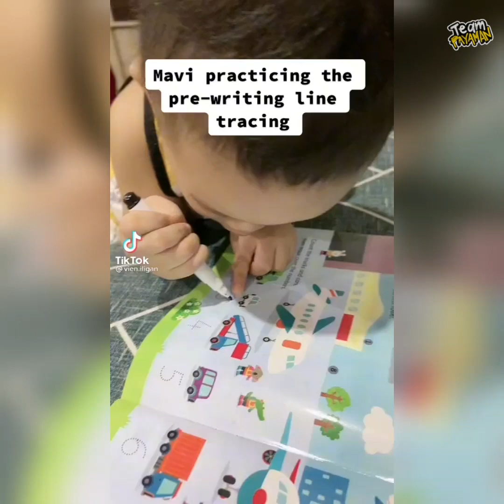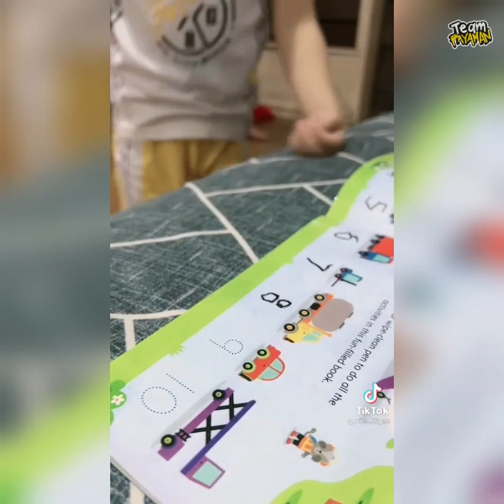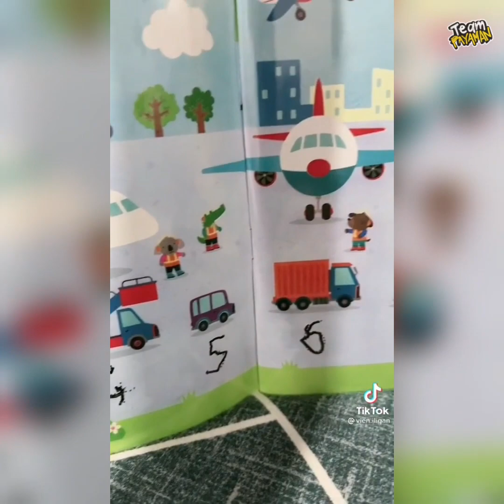Mavi huminge ng Baon kay Tito Cong 🤣😂